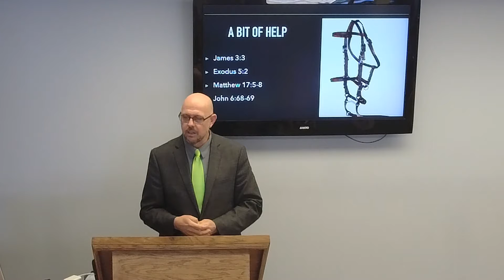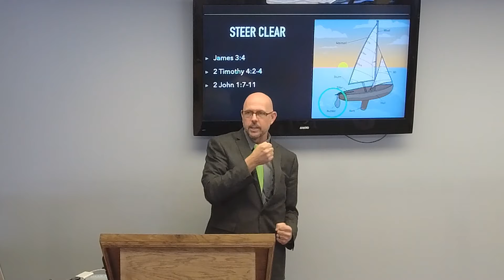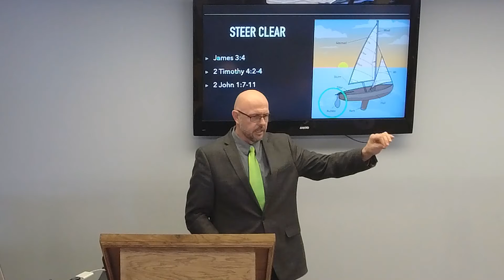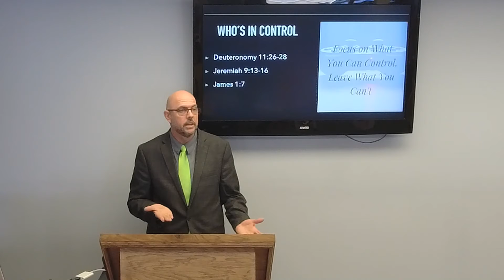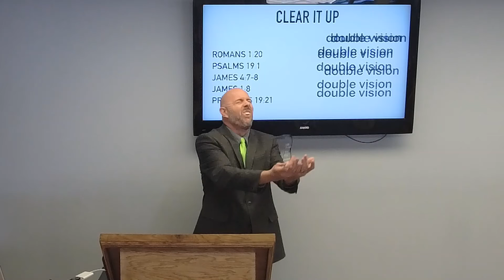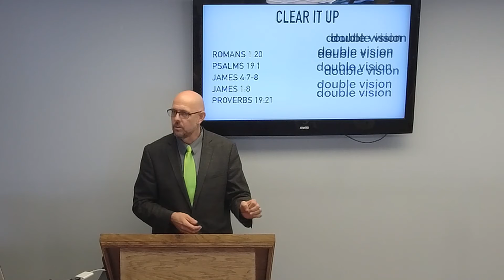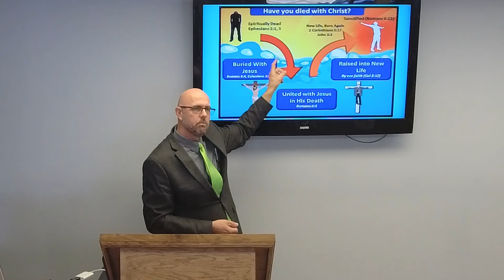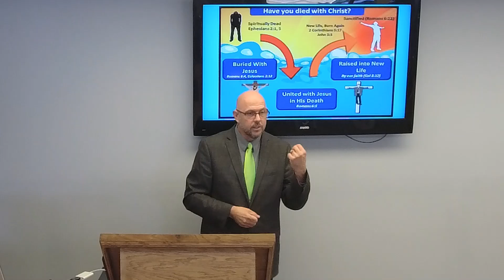Temperance, who's in control